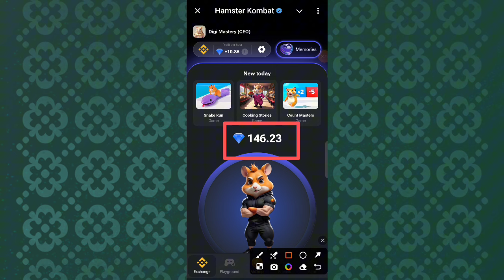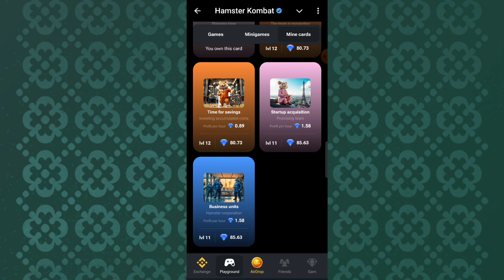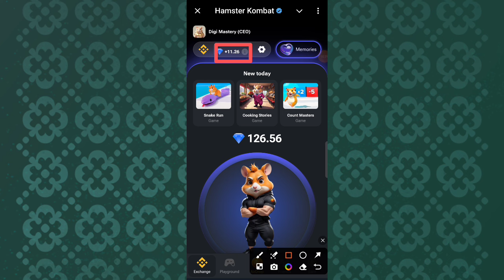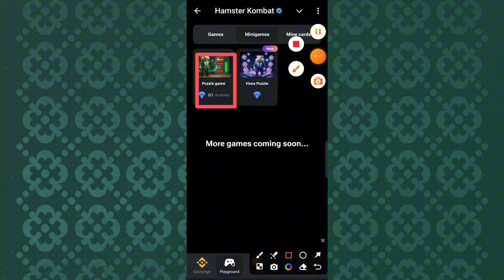HAMSTER KOMBAT New CARD Update 💯✅ | How to Increase PPH in Diamonds 💎💎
Hi Friends, HAMSTER KOMBAT New CARD Update 💯✅ | How to Increase PPH in Diamonds 💎💎

Get ready for the latest update in HAMSTER KOMBAT! 💥 We've rolled out new cards that will amp up your gameplay and keep the action fresh. Want to boost your PPH (Points Per Hour) in Diamonds? We’ve got tips and tricks to help you maximize your gains and unlock those shiny rewards faster than ever. 🐹💎 Dive into the exciting new features and strategize your way to the top. Don't miss out on leveling up your hamsters and dominating the arena! Check out the video for all the juicy details!

1 October Hamster Kombat Mini Game Mini Game Puzzle 1 October Hamster Kombat |1 Oct Mini Game loaded check out

mini game hamster kombat 1 october
daily combo hamster kombat 1 october
1 october daily combo hamster kombat
hamster kombat mini game kaise khele
hamster kombat daily combo card 1 october
1 october ka daily combo card hamster kombat
1 october hamster kombat daily combo card today
hamster kombat mini game 1 october
1 october hamster kombat mini game